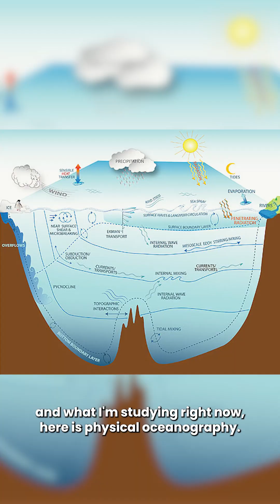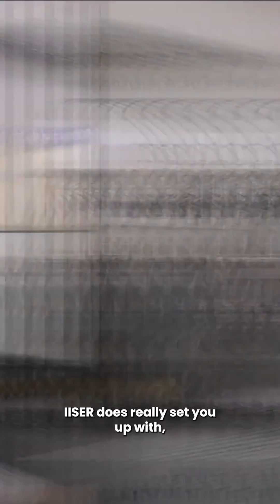Why Deep Ocean Warming Matters | IISER Tirupati Alumni Ishwari Mulkalwar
Ishwari Mulkalwar, alumni from @iiser.pune , throws light on why understanding deep ocean warming matters — and how IISER gave her the grammar and method of science to explore the planet’s most urgent questions.